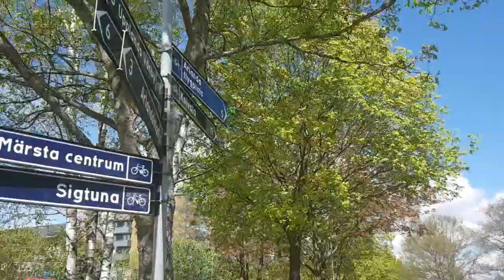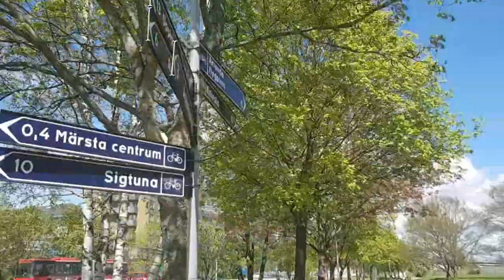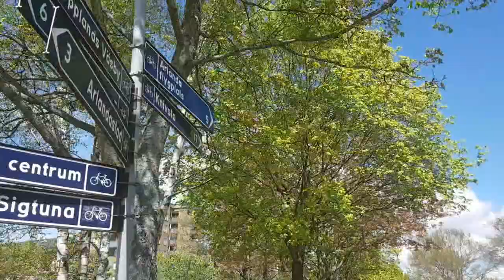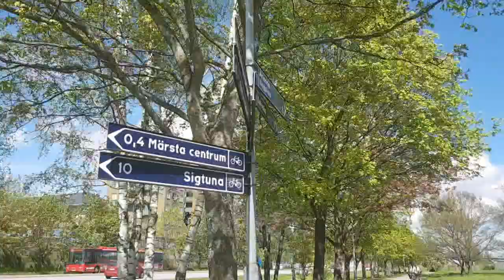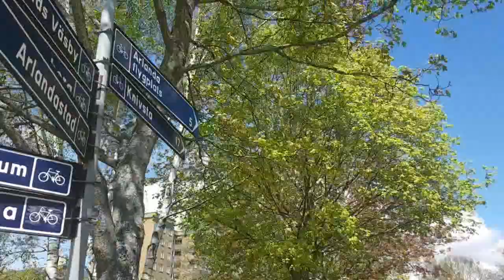موصيبتي مع الكوميسار 👨‍✈️العصبي قصة واعرة كتجمع بين الكره والغيرة الي رجعوا حب كبير الجزء الاول